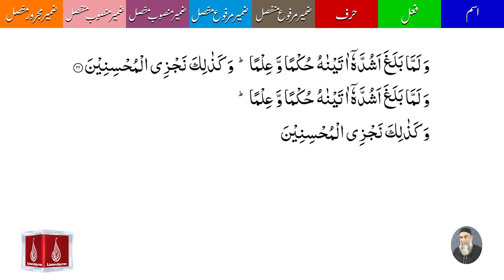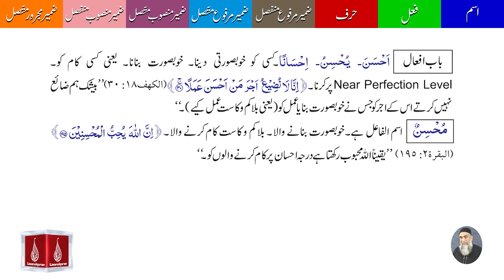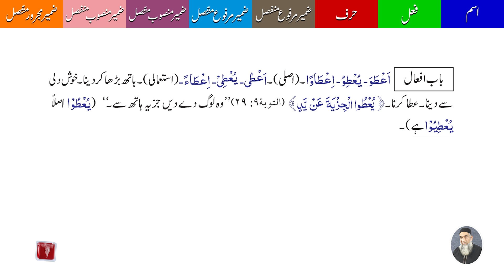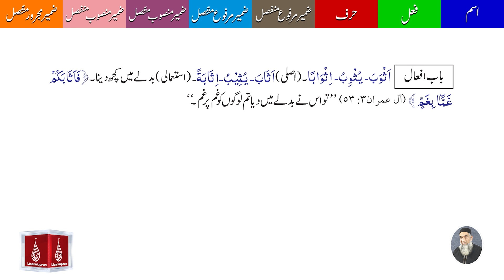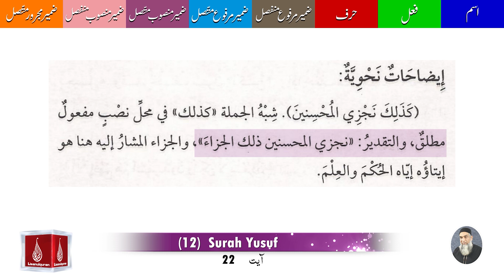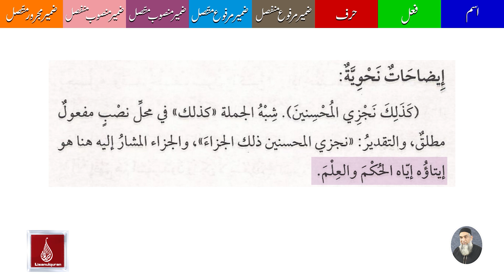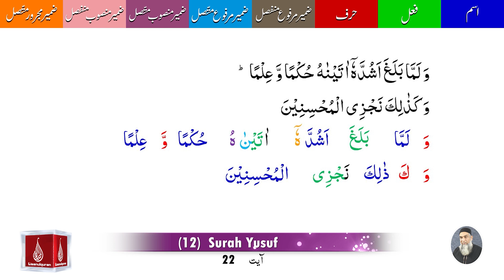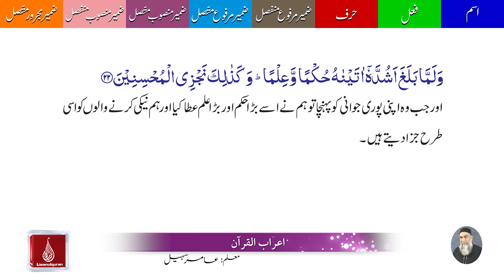12 Surah Yusuf Ayat 22 | A'raab ul quran | By Amir Sohail | Grammatical Analysis | سورہ یوسف